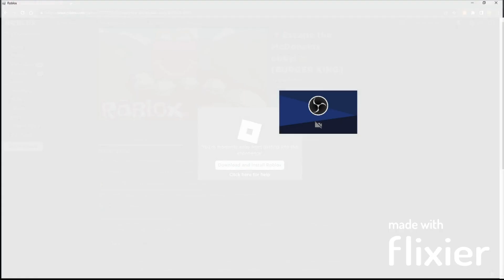ESCAPE FROM MC DONALDS ON ROBLOX!!!!!!!!!!!!!!!!!!!!!!!!!!!!!!!!!!!!!!!!!!! (CheeseburgerTheFat515)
Hello guys, this is CheeseburgerTheFat515 aka Cheeseburger, and if you guys liked the video then please give me a likes up. The more money I make means the more food I can eat.